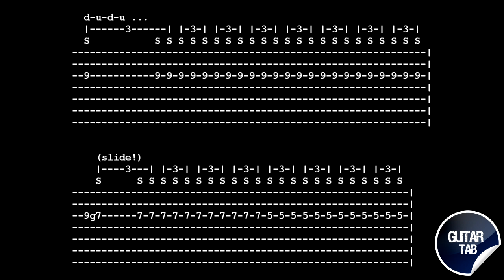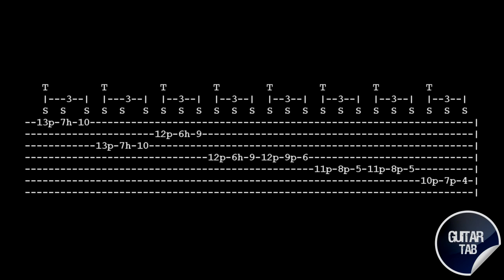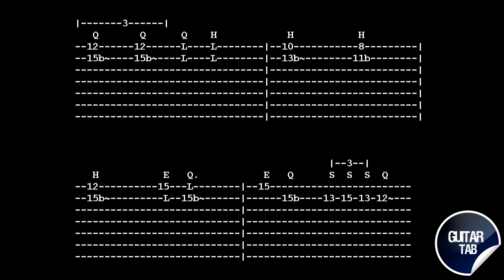Attila Voros - 7th Hell Voyage Guitar Lesson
Guitar : Schecter C-7 Hellraiser droped down to Ab.
Tuning : Ab-Eb-Ab-Dd-Gb-Bb-Eb.

Techniques:
* Tapping with string-skipping
* „Heavy bluesy" bending & vibrato
* Staccato
* Arpeggios
* Legato
* Hammer-ons
* Alternate pickings